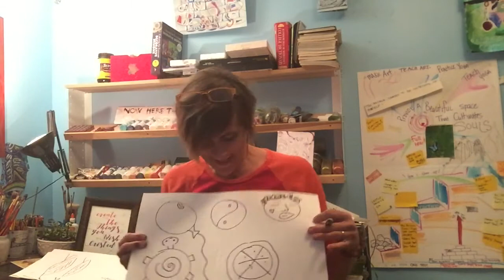Warm ups with ms joselyn